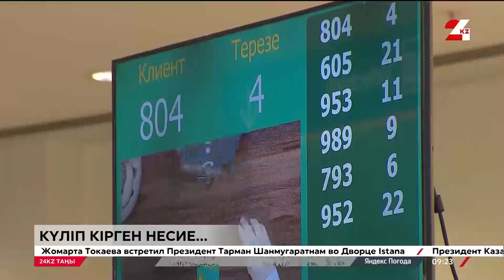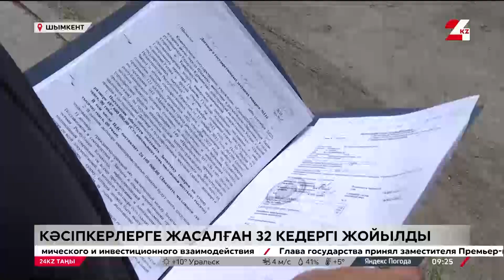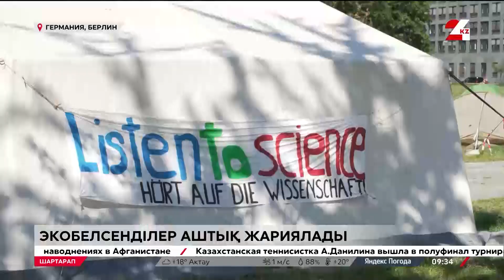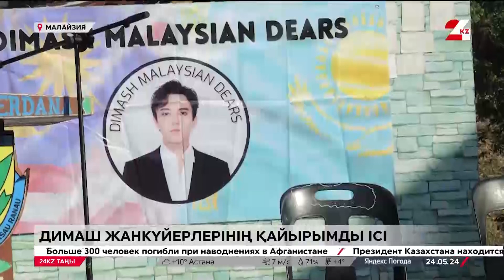24 мамыр 2024 жыл - 09:00 І 24KZ таңы